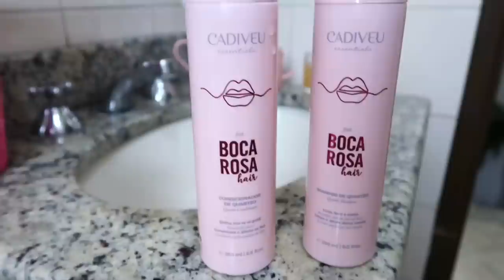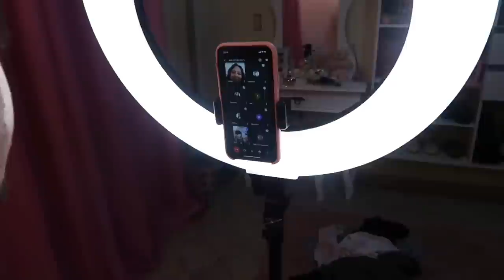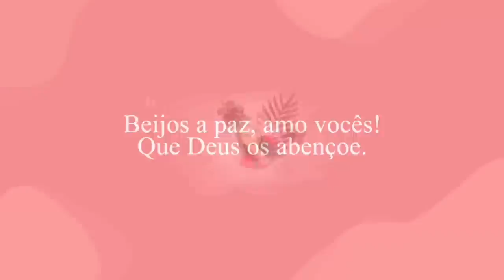SEGUNDA DE CHUVA E FAXINA! Vlog 🏡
Semeie em meu ministério :
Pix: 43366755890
Caixa Econômica federal:
Poupança
Agência: 4850
Operação: 013
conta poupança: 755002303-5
Banco do Brasil - Poupança
Agência: 2098-2
Conta: 19711-4
Daniele Cristine de Souza                                                                                                                                                                                                                                                                                                                                       •
Banco Nubank - Poupança
Agência: 0001
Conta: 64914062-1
Agência: 0391
Conta: 6179-4
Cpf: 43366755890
Caixa postal: 105
Cep: 08900970
Número de calçado: 38
Número de vestimenta: 42 ou G
Contato para Querida Dani ministrar em sua igreja local: 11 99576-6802
Que Deus abençoe poderosamente a sua vida em nome de Jesus! 🌹🍃